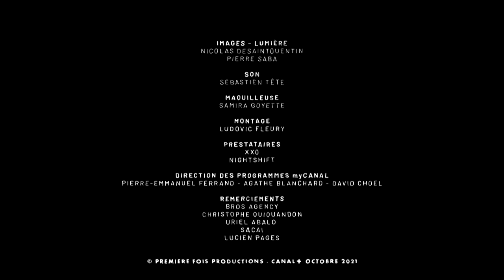Clique x Antoine Dupont, capitaine du XV victorieux du Tournoi des 6 Nations - CANAL+